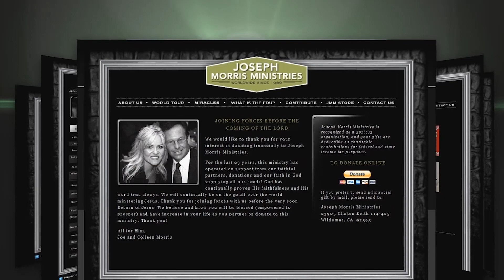Getting To The Finish Line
End of Days Update, giving you up-to-date, end time information until His return.